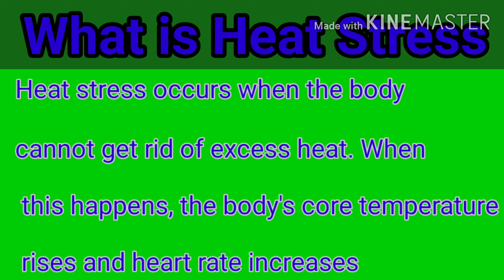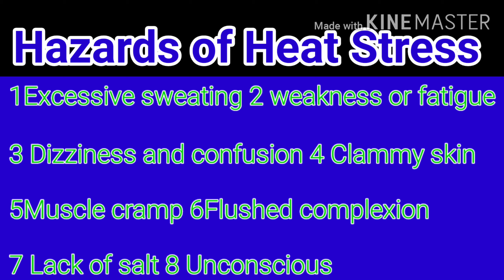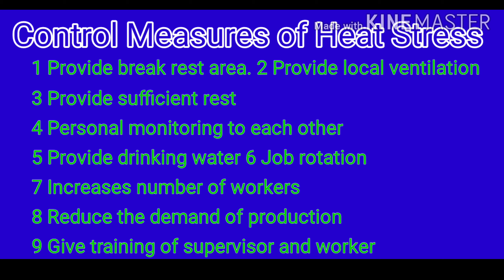What is Heat Stress. Hazard and control Measures of heat Stress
In this video I explain about heat Stress  I explain this topic in very easy and simple words. I hope After watching video you understand this topic. I explain common Hazards and control Measures of heat Stress.